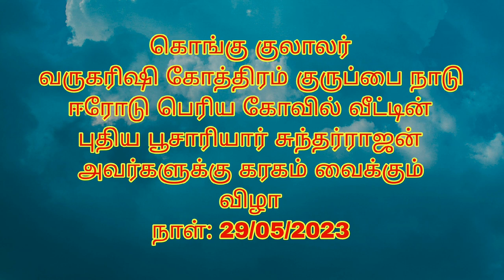கொங்கு குலாலர் குருப்பை நாடு புதிய பூசாரியார் அவர்களுக்கு கரகம் விழா நாள்:29/05/2023 பகுதி_2#kpn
கொங்கு குலாலர் குருப்பை நாடு வருகரிசி கோத்திரம் பெரிய கோவில் வீடு ஈரோடு வீரப்பன் சத்திரம் அங்கு திரு.சுந்தர்ராஜன் அவர்களுக்கு கரகம் வைக்கும் விழா நடைபெற்றது